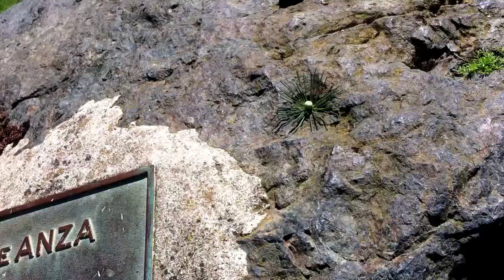Two seats. Two chairs. Twins.